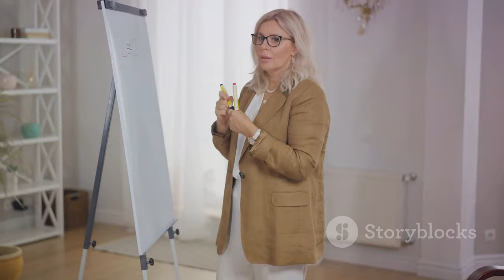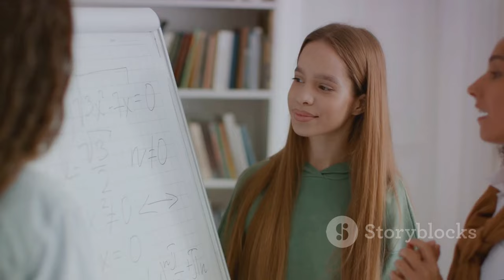Improving your EI - The Most Effective Way - Part 3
Improving emotional intelligence is an ongoing process that involves self-reflection, practice, and a commitment to personal growth. Here are some strategies to enhance your emotional intelligence:

Self-Reflection:

Regularly reflect on your own emotions, reactions, and behaviors. Consider how your emotions influence your decisions and interactions with others. Journaling can be a helpful tool for self-reflection.
Develop Self-Awareness:

Pay attention to your emotions as they arise. Identify and label your feelings, and consider the factors that trigger certain emotional responses. Mindfulness practices, such as meditation, can enhance self-awareness.
Practice Emotional Regulation:

Learn to manage your emotions effectively. When faced with challenging situations, take a moment to breathe and consider alternative perspectives before responding. Techniques like deep breathing or visualization can aid in emotional regulation.
Cultivate Empathy:

Actively listen to others and strive to understand their perspectives and feelings. Put yourself in their shoes to gain a deeper understanding of their experiences. Practice empathy by acknowledging and validating others' emotions.
Improve Social Skills:

Enhance your communication skills by being clear, concise, and open. Pay attention to non-verbal cues, such as body language and facial expressions. Practice assertiveness and effective conflict resolution to strengthen your social skills.
Set and Pursue Goals:

Establish clear, achievable goals for personal and professional growth. Motivate yourself to persistently work towards these goals, using setbacks as opportunities to learn and adapt.
Build Positive Relationships:

Foster positive connections with others by actively engaging in social activities, networking, and team collaborations. Seek feedback on your interpersonal skills and be open to constructive criticism.
Continuously Learn and Adapt:

Stay curious and open-minded, always seeking to expand your knowledge and understanding of yourself and others. Embrace change and view challenges as opportunities for learning and growth.
Seek Feedback:

Ask for feedback from friends, colleagues, or mentors about your emotional intelligence and interpersonal skills. Constructive feedback can provide valuable insights into areas for improvement.
Practice Mindfulness:

Engage in mindfulness practices, such as meditation or mindful breathing, to cultivate present-moment awareness. Mindfulness can enhance your ability to manage stress, stay focused, and regulate emotions.
Remember that building emotional intelligence is a gradual process, and improvement comes with consistent effort and practice. Be patient with yourself, celebrate small victories, and view challenges as opportunities for personal growth.